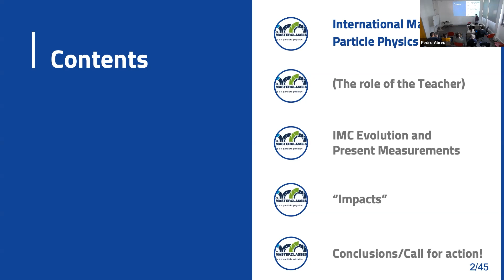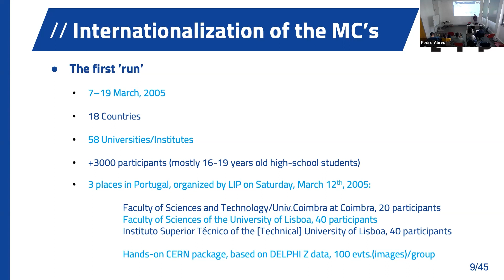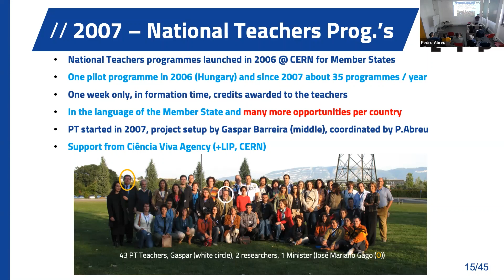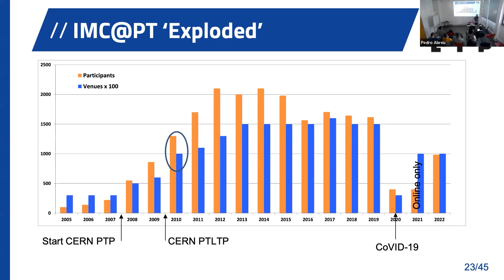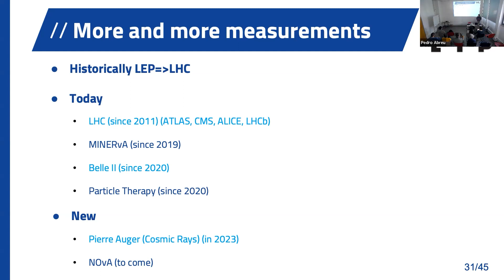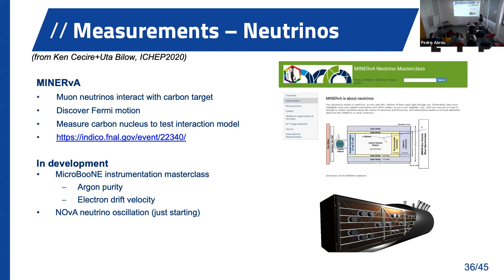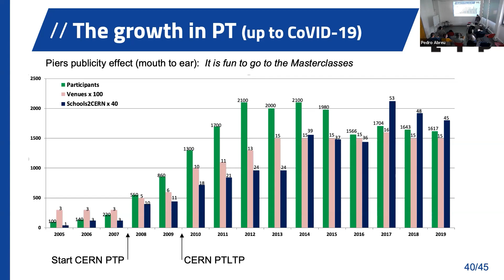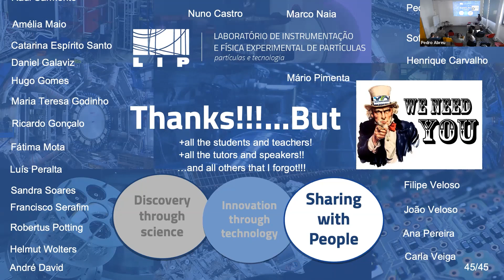International Masterclasses in Particle Physics: A tool to engage physics appreciation by students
by Pedro Abreu (LIP and IST)

The International Masterclasses in Particles Physics (IMC) were launched by EPOG in 2005 to celebrate the International Year of Physics. Based on the idea of the Masterclasses running in the UK since 1998, in which high-school students go to a local university to interact with scientists and work with real data, EPOG added the video-conference at the end of the day to promote the scientific discussion of the achieved results between the participating institutes. In 2023 IMC reaches adulthood, in a regular activity organized every year, with increasing numbers until the start of the pandemic years. In this talk I present a brief history of IMC and of the very successful Portuguese participation, and a preliminar evaluation of its impact in the growth of the interest of portuguese students to pursue studies in Physics/Engineering Physics courses at the University. I shall present also the expected evolution of the programme, regarding topics addressed, geographical reach, target audiences and the associated website.